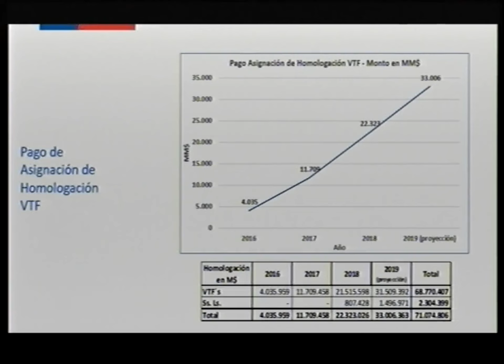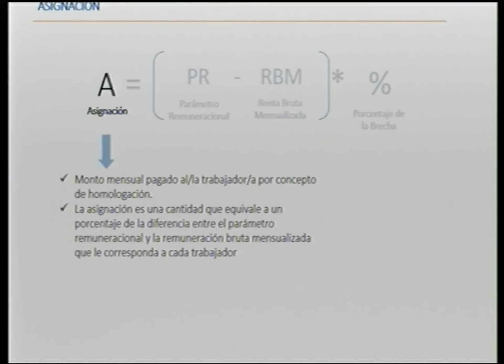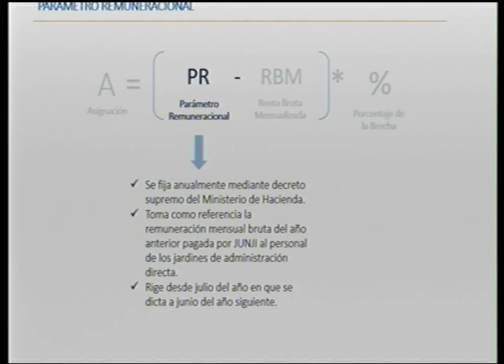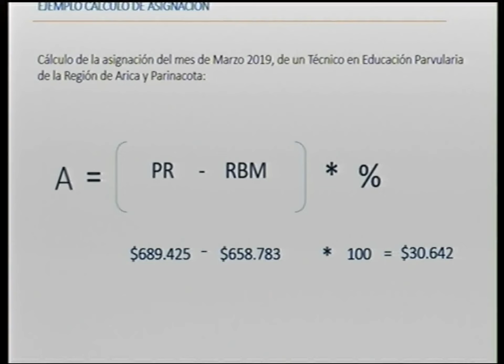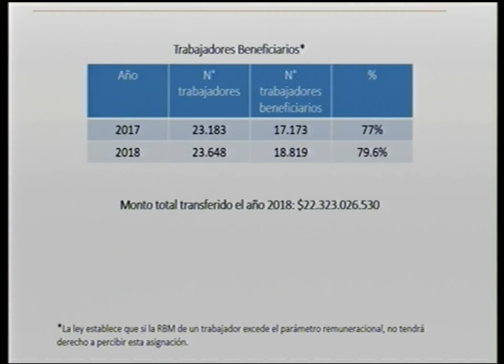Comisión de Educación / 8 04 2019